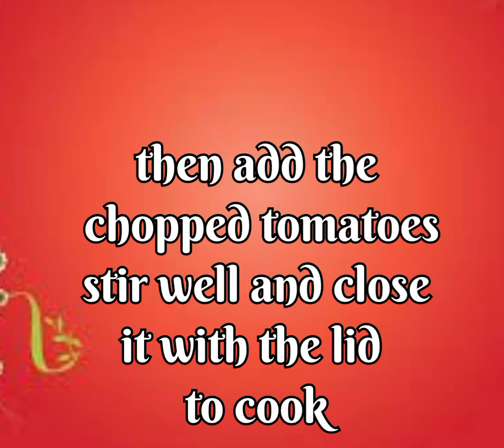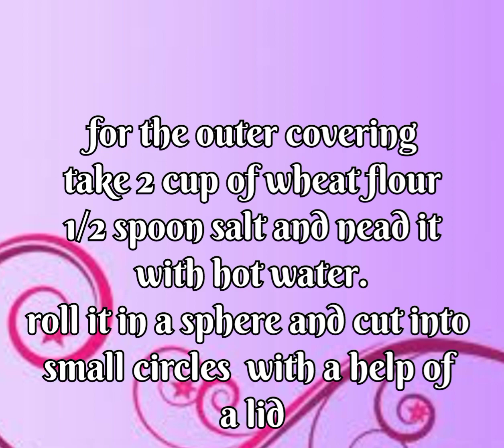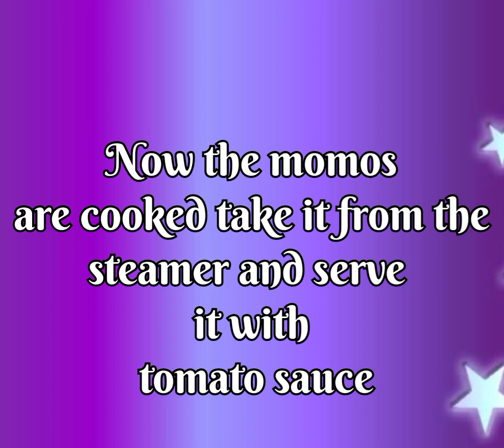Healthy and tasty evening snack wheat chicken momos 😋😋😋